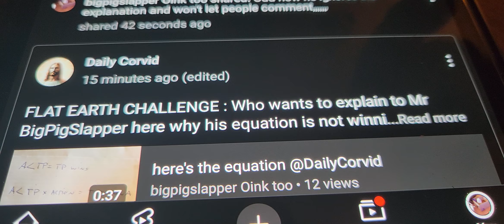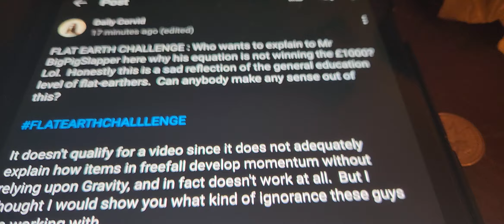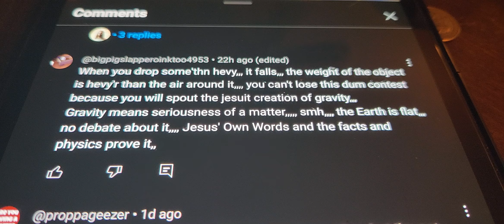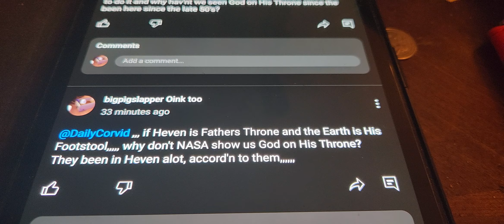can you stop the hate to answer questions?